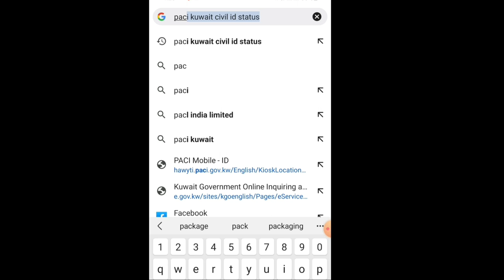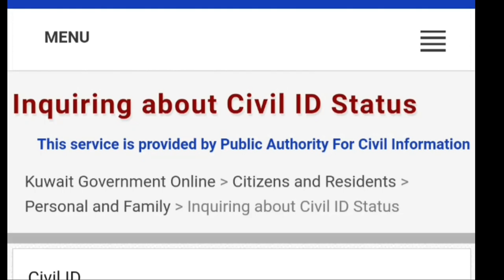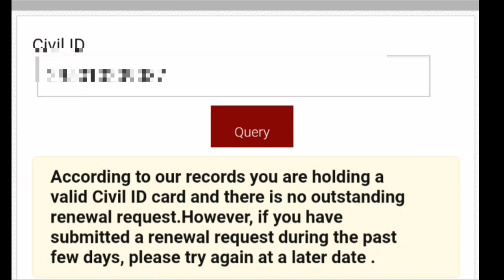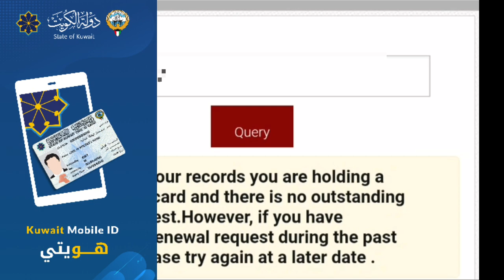Kuwait civil Id kaise check karen | Yunus Vlog